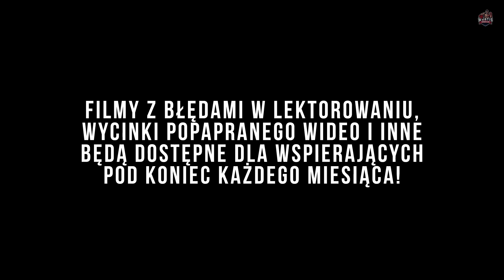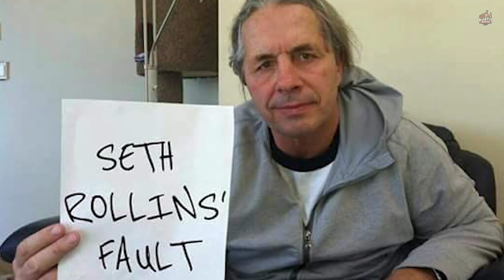What is Wrestling Bloopers - Jak Nie Lektorować Filmów na YouTube?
Trochę o What is Wrestling:
WIW to kanał, tworzony przez fanów profesjonalnego wrestlingu dla fanów. Nie chcemy udawać profesjonalistów i chcemy tworzyć treści, które sami chętnie byśmy oglądali. Omówienia gal, zapowiedzi show, najświeższe newsy i podsumowania tygodnia. Zaczynając od federacji WWE, kończąc na najnowszej organizacji - All Elite Wrestling. Codziennie staramy się ulepszać nasze materiały, patrząc na to, jak oceniacie nasze produkcje!

Twórcy materiału:
Autor: Mikita "Seth Donner" Varanovich
Lektor: Mikita "Seth Donner" Varanovich / Paweł Herman
Montaż: Mikita "Seth Donner" Varanovich
Kontrola Jakości: Mikita "Seth Donner" Varanovich